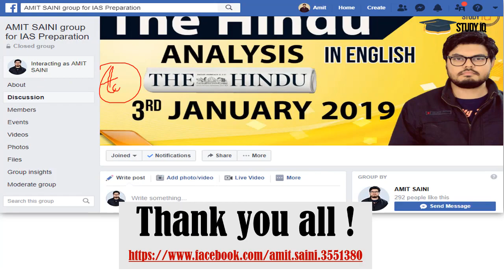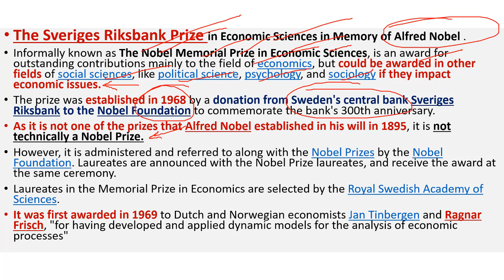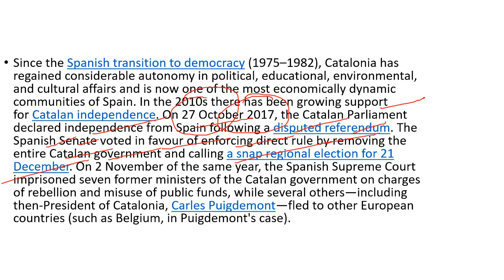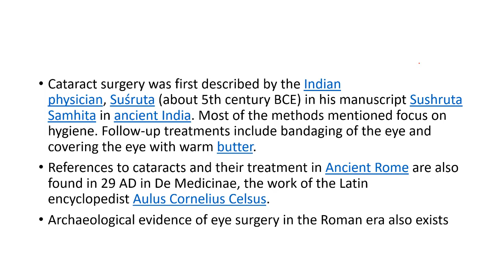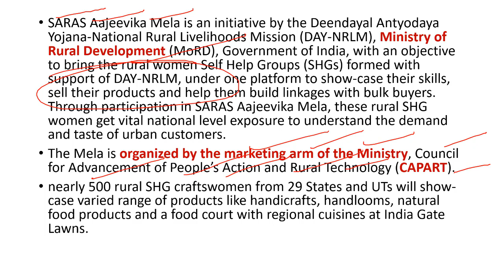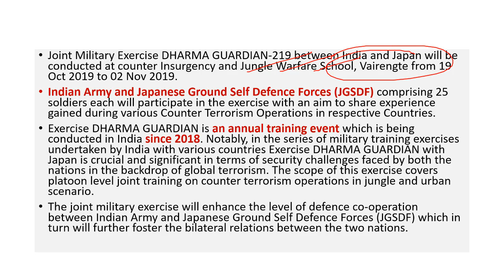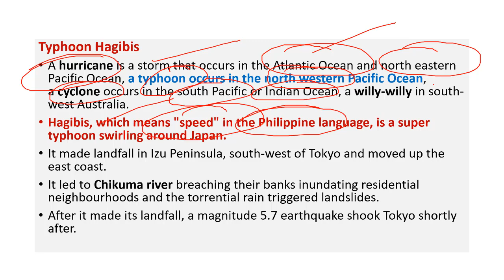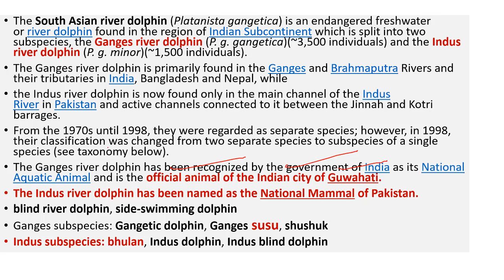UPSC 2020 – 15 October 2019 Daily Current Affairs MCQs In English for UPSC IAS State PCS 2020